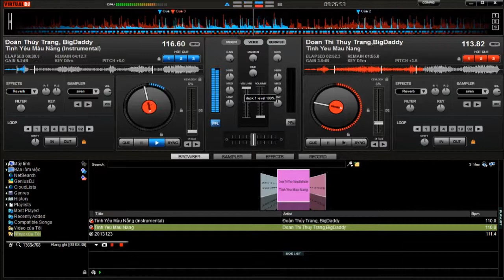Tình yêu màu nắng - Đoàn Thuý Trang ft BigDaddy ( Teo Edit )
Virtual DJ